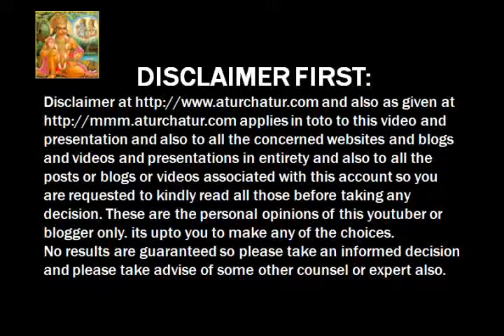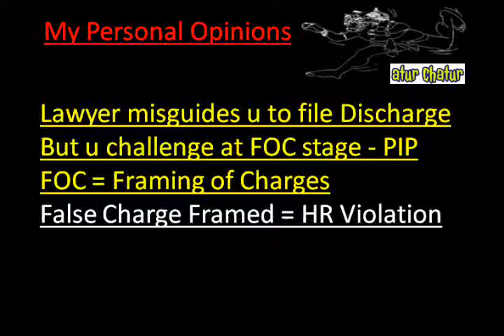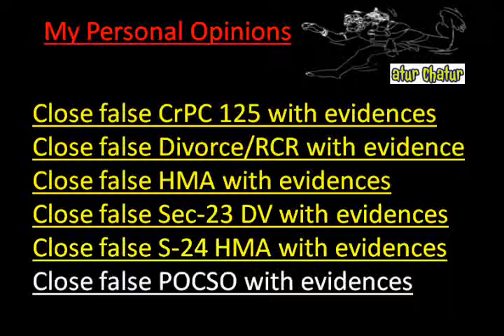Telangana Top Lawyer NRI Legal Services Best Advocates Non Resident Indian Law Firm India